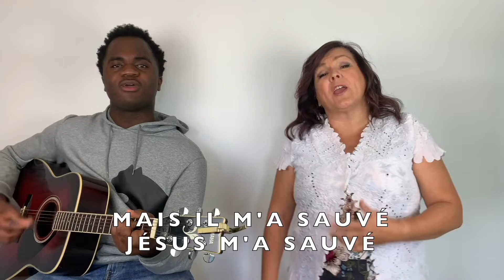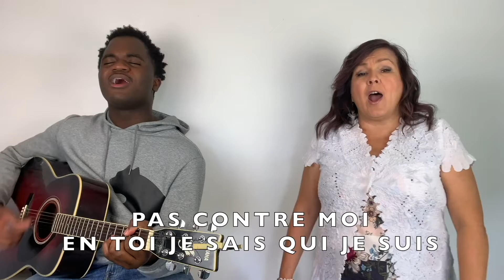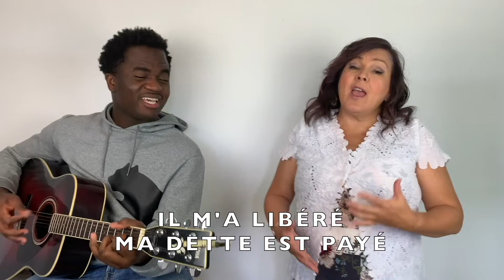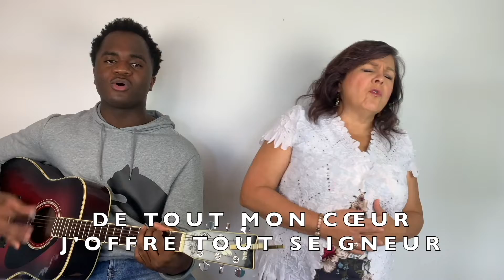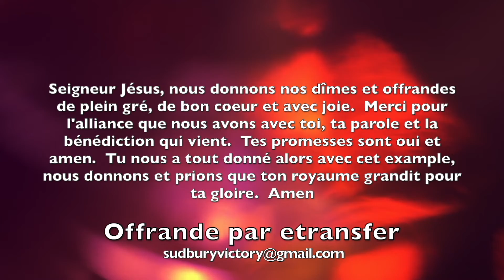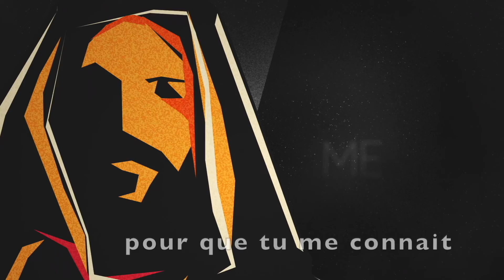La Raison de la Saison-- L'Éternité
Qu'est-ce que Pasteur Denis veut dire quand il dit que nous sommes né dans l'éternité?
Comment le changement climatique est-il affecté?
Que fait le péché?
Comment Dieu fait-il les choses ?